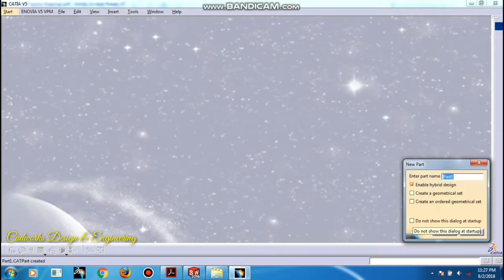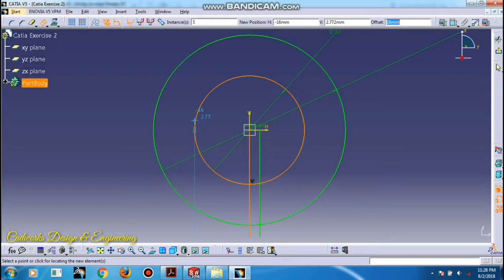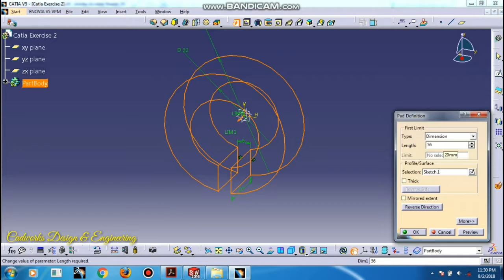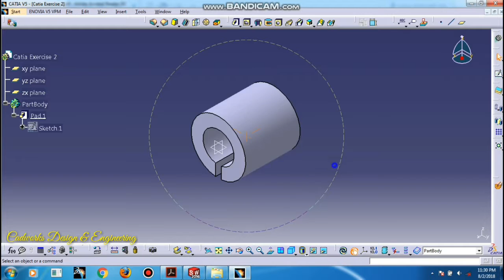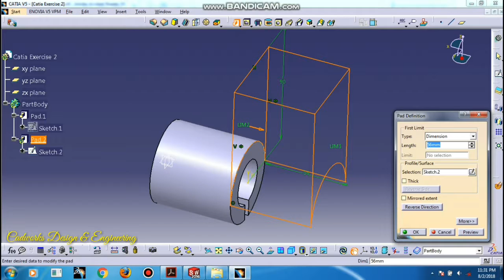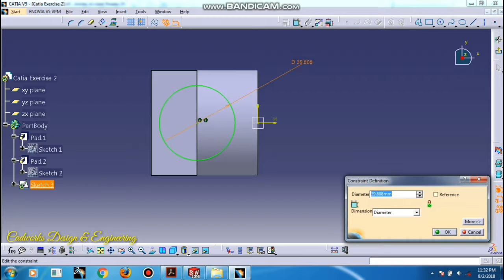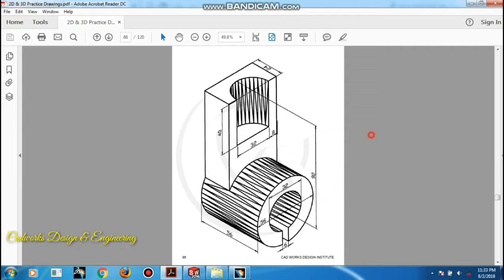Catia Tutorial Practice Exercise 2 for beginners Cad Basics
Catia Tutorial Practice Exercise 2